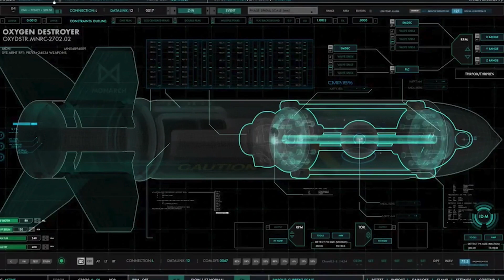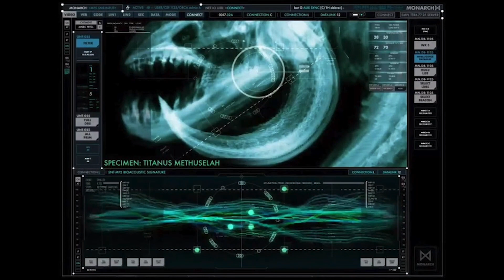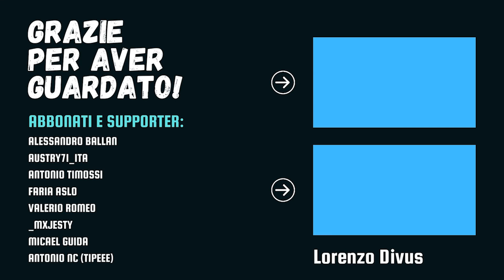Che cosa sarebbe successo se GHIDORAH AVESSE VINTO? [Monsterverse Lore]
The Art of Godzilla: King of the Monsters

Esploriamo un what if a tema Monsterverse.

Tutti i diritti della immagini appartengono ai legittimi proprietari e autori,  nel dettaglio alla Legendary Pictures.

00:00 Introduzione
00:42 Premessa per gli scenari
02:53 Vittoria totale
04:30 Ghidorah vs Kong
06:34 Ribellione dei Titani
08:15 Cyborg Godzilla?
09:38 Conclusione